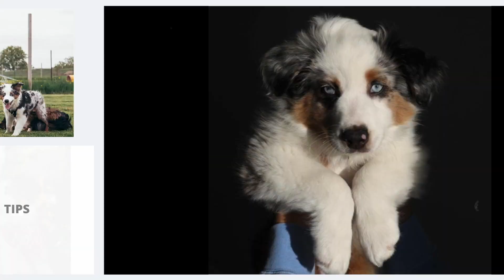Why I Chose A Mini Australian Shepherd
➳ The infamous question, "what dog is right for me?" Well let's see if the Australian Shepherd/ Mini Australian Shepherd/ Mini American Shepherd is right for you!

I give a brief story about myself so that maybe you can relate to the lifestyle that I live and better match up with this breed. As I have always said, I am not a trainer, and I am not here to tell you to not get a dog or to get a dog. I just hope that you do your part in doing the research so you know that you can give your pup their best life.